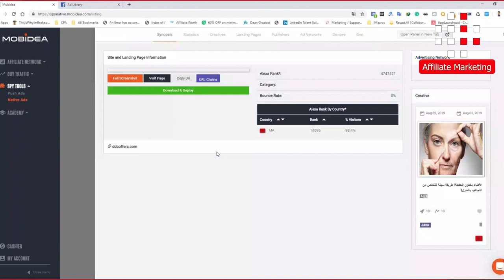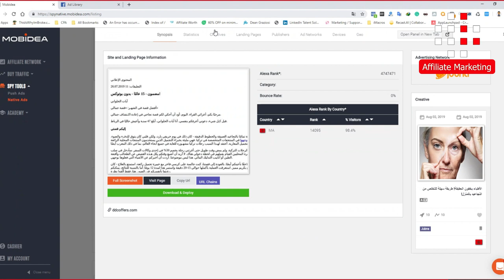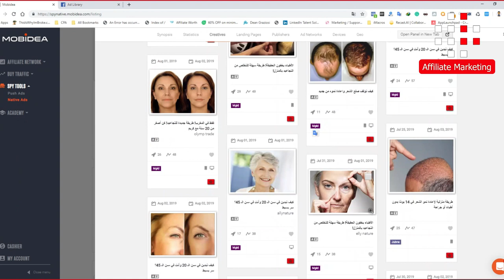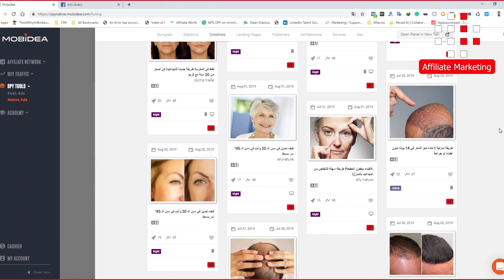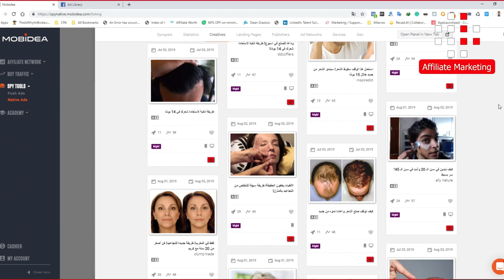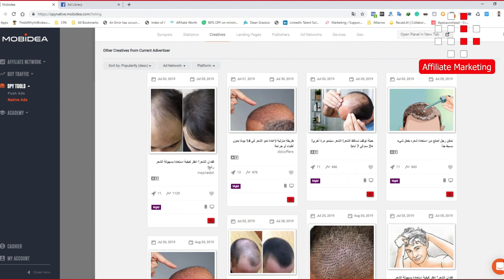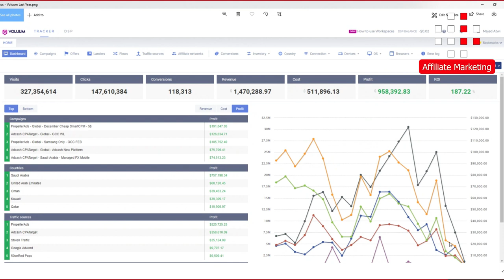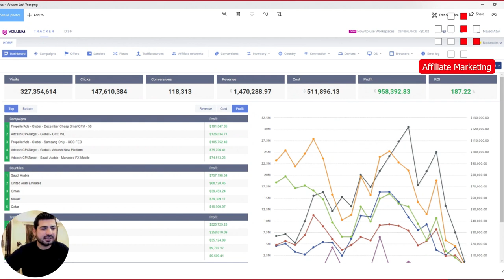Live Hashtag: Affiliate Marketing with Majed Atwi